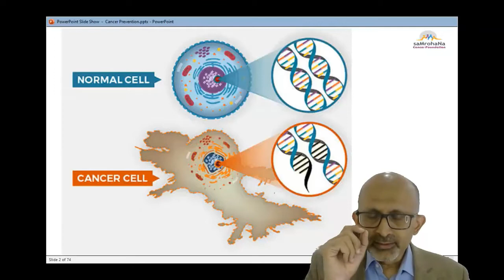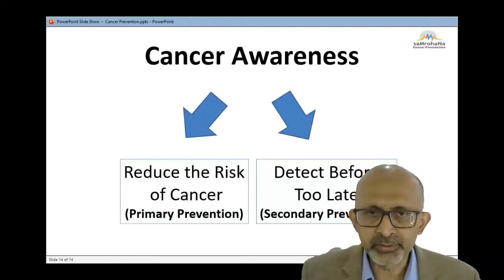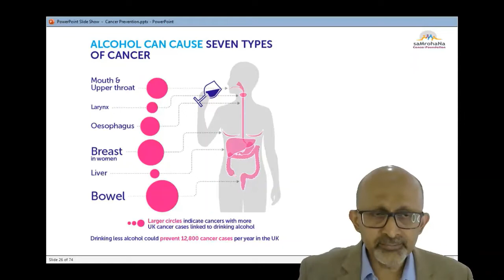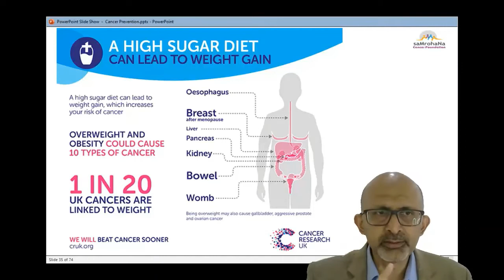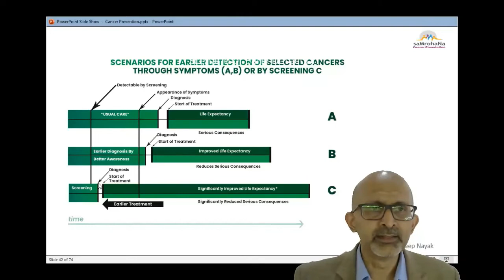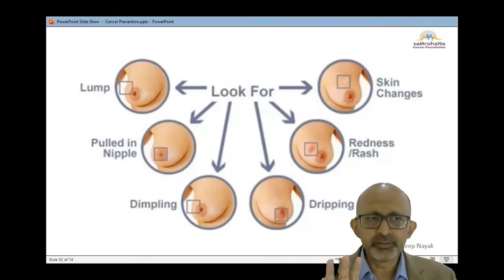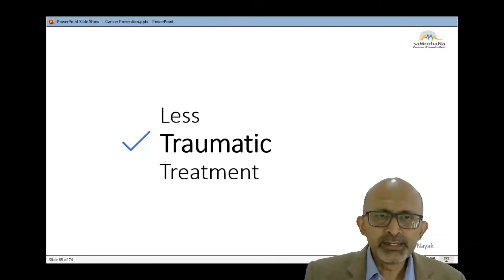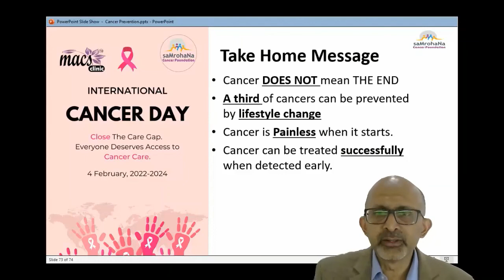Cancer Prevention | Dr. Sandeep Nayak | MACS Clinic | SaMrohaNa Cancer Foundation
Cancer prevention is the action taken to lower the risk of getting cancer. This can include maintaining a healthy lifestyle, avoiding exposure to known cancer-causing substances, and taking medicines or vaccines that can prevent cancer from developing.
This talk is an overview of cancer prevention. Many questions like why cancer has become common, How to reduce the risk of cancer, How to identify cancer for it damages you, etc are answered.